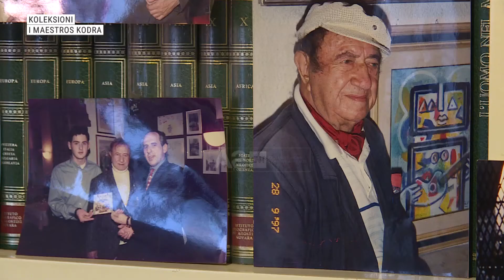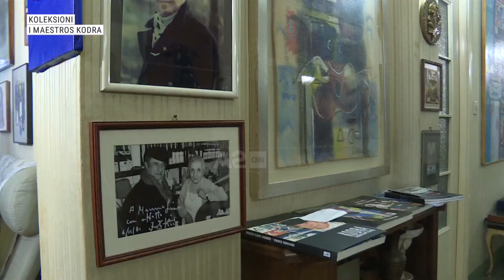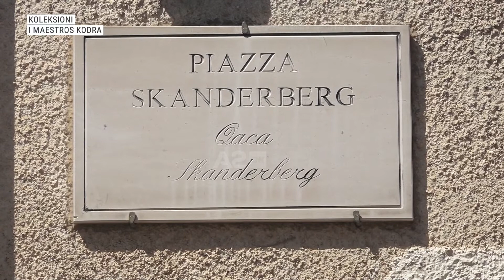Koleksioni i mjeshtrit Ibrahim Kodra